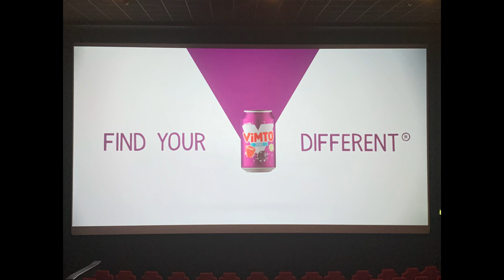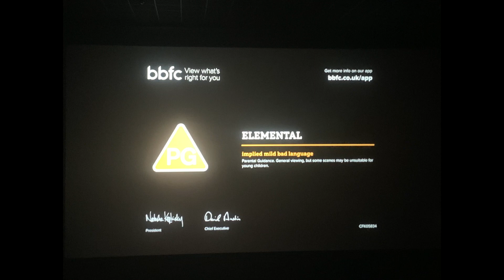My Cinema Stuff For Elemental (2023)